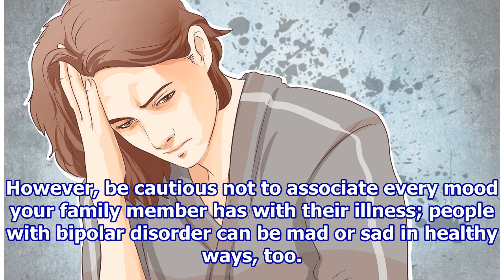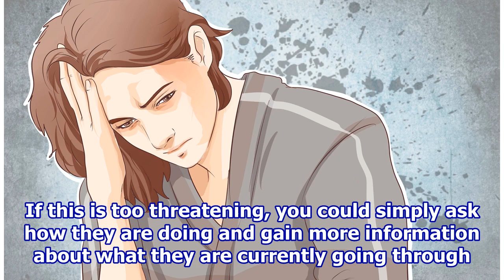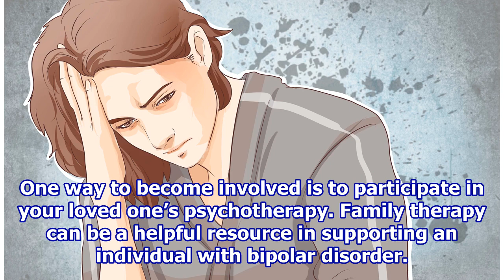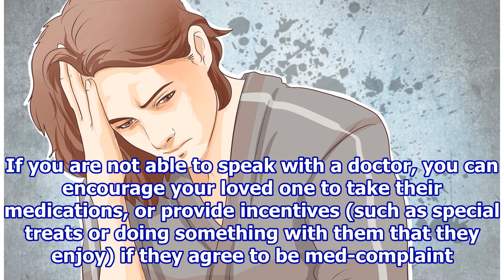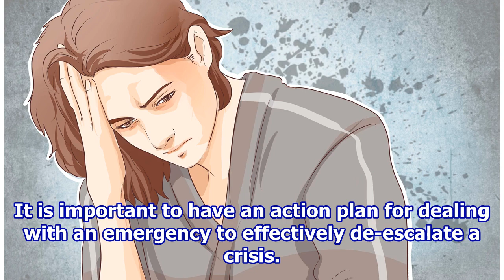How to Deal with a Bipolar Family Member